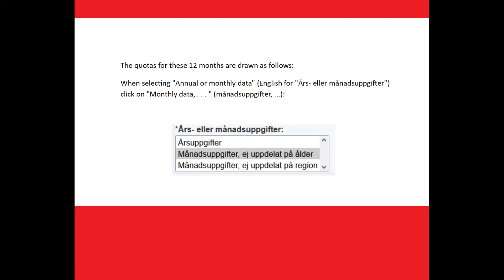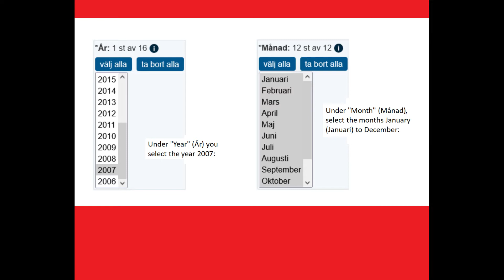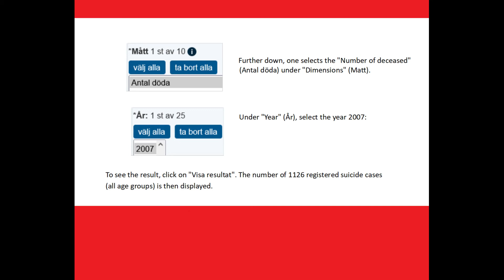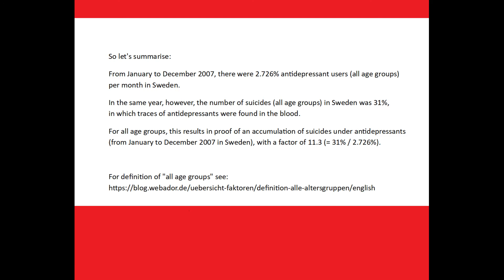Proof: accumulation of suicides under antidepressants (based on monthly data)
Stepwise determination of the proof of accumulation of suicides under antidepressants (all age groups) of CURRENT consumers with a factor of 11.3 (for the year 2007 in Sweden), identified using monthly data (in comparison, a factor of 3.9 would have to be determined here on the basis of yearly data, see in English

Only CURRENT consumers (and not CURRENT/FORMER consumers) are taken into account who last used relatively shortly before death (and not also consumers who, for example, last used up to a year before):

0:00 Intro
0:16 Consumer share
1:22 Number of suicides
2:10 Share of consumers among suicides
2:37 Factor determination

▬ Sources ▬▬▬▬▬▬▬▬▬▬▬▬▬▬▬▬▬▬

"The National Board of Health and Welfare in Sweden" (Socialstyrelsen), "Statistikdatabas för läkemedel", Internet (in Swedish)

"The National Board of Health and Welfare in Sweden" (Socialstyrelsen), "Statistikdatabas för dödsorsaker", Internet (in Swedish)

Larsson J. [2009]: "Psychiatric drugs & suicide in Sweden 2007. A report based on data from the National Board of Health and Welfare". Internet (in English)

▬ CURRENT/FORMER consumers ▬▬▬▬▬▬▬▬▬▬▬▬▬

proof of accumulation of suicides under antidepressants (not only taking into account users who last used relatively shortly before death, but also taking into account users who last used up to a year before), see in German

▬ Note to consumers ▬▬▬▬▬▬▬▬▬▬▬▬▬▬▬▬▬▬▬

In order to rule out a possible misunderstanding: none of the information on the YouTube channel contains a recommendation to discontinue use or to continue consumption (nor does any information contain any further recommendations). In order to be able to give a recommendation (e.g. regarding the exact procedure when weaning), more detailed information is of course required.

▬ Note to those who intend to consume for the first time ▬▬▬▬

See the reasons for a petition calling for a ban on first consumption (see in German)